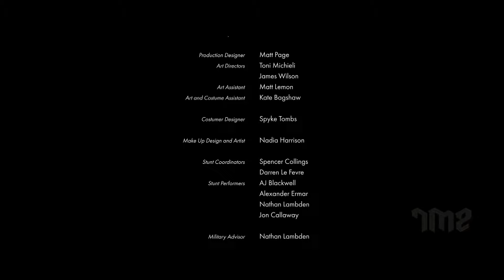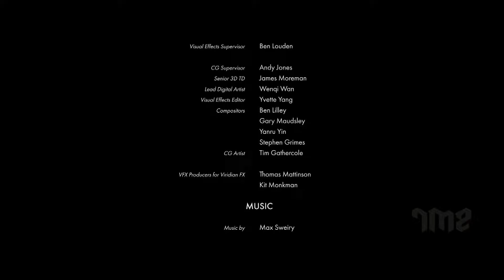BLOODSTAIR - Hollywood Movie In English HD | Shayne Ward, Bentley Kalu | Action Movies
Presenting Superhit Hollywood Movies In English Full Action HD (Action Movies Full Movies) "BLOODSTAIR". Exclusively on  @OMoviesEnglish

Synopsis:
A former 'tough guy' is pulled back into the world he wanted to leave behind after his girlfriend is kidnapped. His choice; do the job or she dies. He's about to show why they call him 'Bulldozer'.